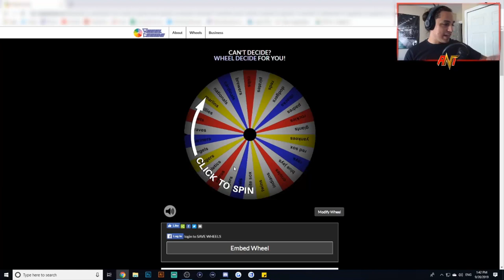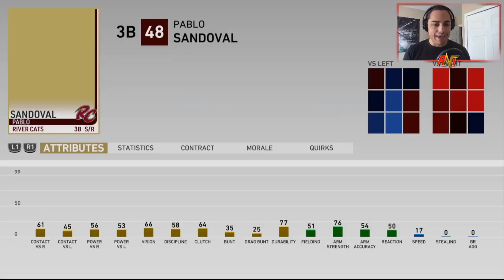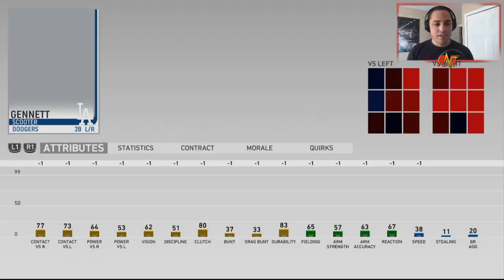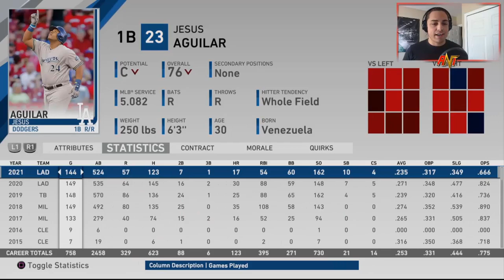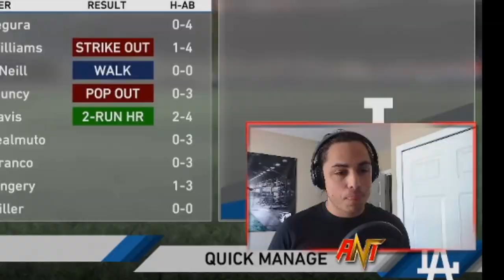1 PLAYER ONLY REBUILD! | MLB the Show 19 Franchise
1 PLAYER ONLY REBUILD! | MLB the Show 19 Franchise
1 PLAYER ONLY REBUILD CHALLENGE! | MLB the Show 19 Franchise

I can only rebuild a team using only 1 player?! HOW?!